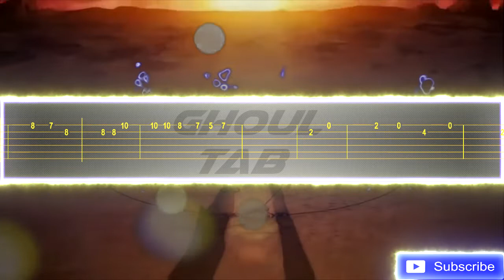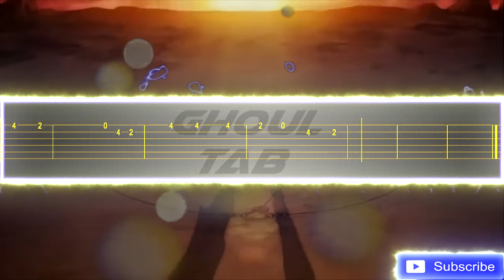Fullmetal Alchemist Brotherhood Opening 4 / Chemistry - Period (Guitar Tab 譜 Tutorial)